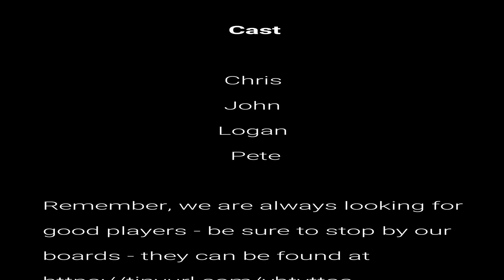Mecha Doc 1 of 6 AUDIO